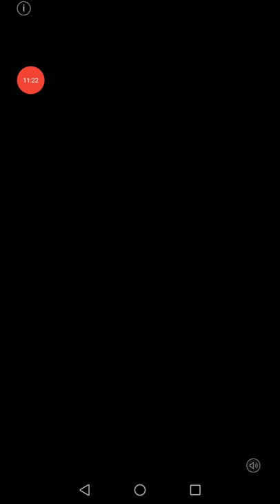První video ze hry Tom gold run! Tom gold run#1